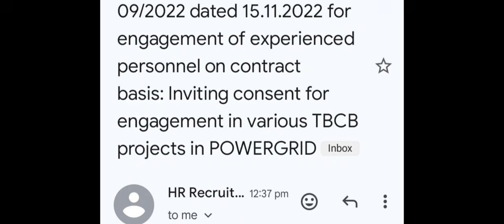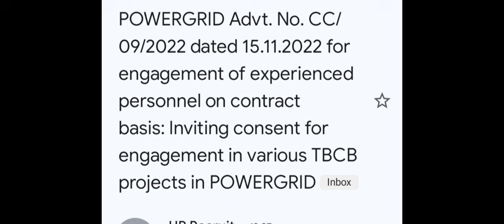PGCIL Field Supervisor/Engineer Latest Update||PGCIL FE/FS New Update